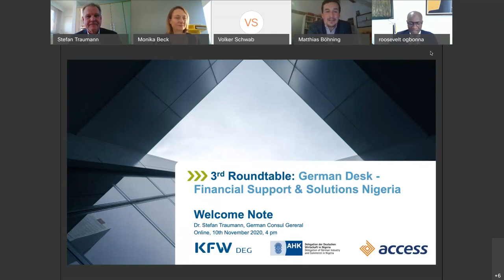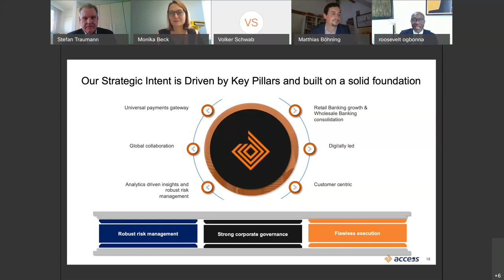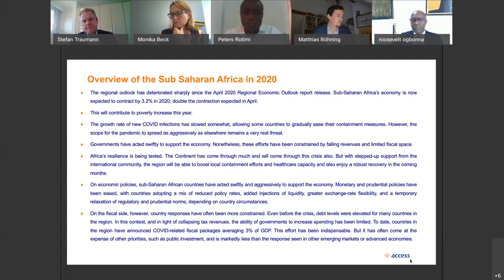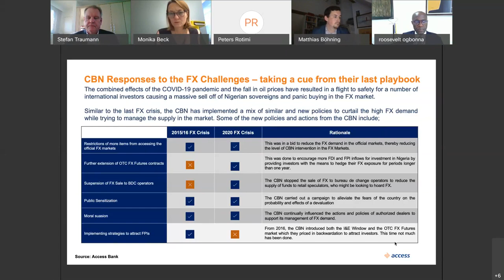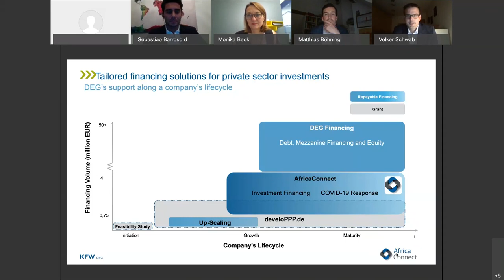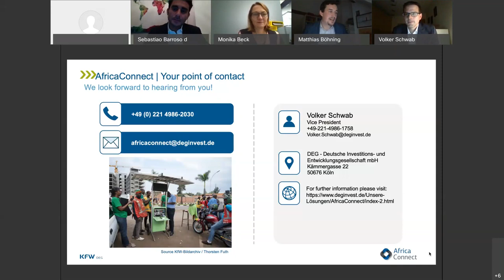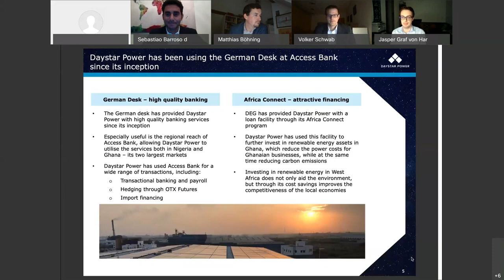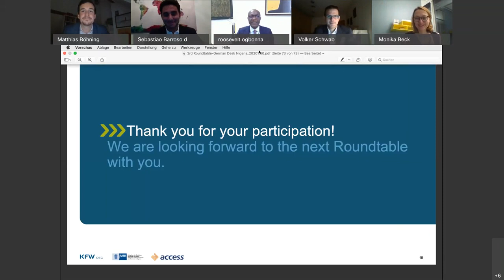3rd Roundtable German Desk – Financial Support and Solutions Nigeria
We are living in challenging times with Covid-19 shaking up the global economy and disrupting our personal and professional lives. More than ever before, it is relevant and important to work together closely. Building and maintaining strong partnerships helps us to deliver on joint goals and manage the new normal successfully.

This virtual event will give you an update on the activities of the German Desk – Financial Support and Solutions, on related activities and initiatives and on the economic development in Nigeria. We will also shed light on the successful and strong partnership between Deutsche Investitions- und Entwicklungsgesellschaft mbH (DEG), the Delegation of German Industry and Commerce in Nigeria (AHK), and Access Bank Nigeria – the tripartite partnership that forms the basis for the German Desk – Financial Support and Solutions Nigeria.